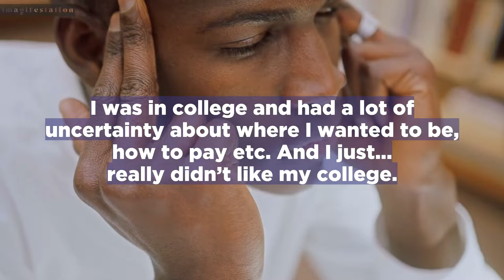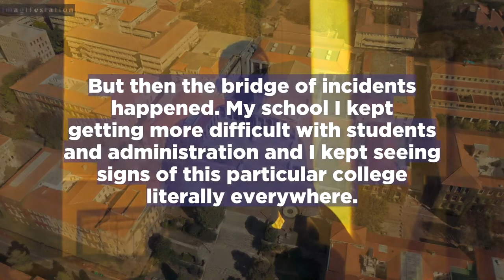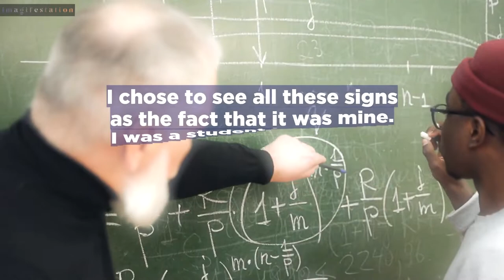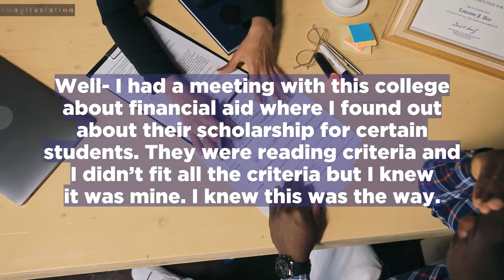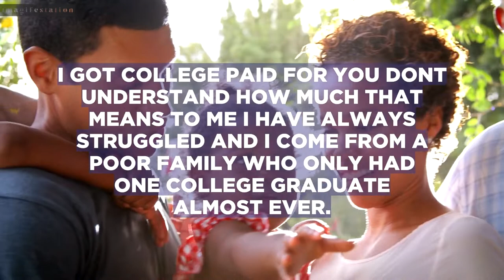My Dream College and a FULL SCHOLARSHIP!!! | Dream School Manifestation Success Story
So I acted like it was mine. I’m working but I’m not stressed about making money because well... school is paid for. | Dream School Manifestation Success Story

T H E   S T O R Y

I was in college and had a lot of uncertainty about where I wanted to be, how to pay etc. And I just... really didn’t like my college. I didn’t like the people or what it stood for. Which is fine, some colleges aren’t for everyone.

I wanted to transfer since my first year but was scared and didn’t know where to go. Sophomore year came and went and by junior year I was fed up. I remembered my dreams of transferring and started looking around. I told myself that if I’m meant to stay at the school it will all work out or Ill find something even better.

Well I did find something even better. But it was way above what I thought I could accomplish. It was a great school, the perfect location and had my exact sort of weird major that I want to pursue. But I was way too scared I didn’t think I could do it or pay for it.

But then the bridge of incidents happened. My school I was at kept getting more difficult with students and administration and I kept seeing signs of this particular college literally everywhere. It got to the point where it was so fucking hard to ignore. I could feel it pulling out to me.

My final event was that I had actually cried when thinking of walking on the campus. I haven’t actually been but the visualization was so vivid and even lately when I imagined it- it would make me emotional.

I chose to see all these signs as the fact that it was mine. I was a student there. But it was still difficult to imagine how I was going to pay for it. Maybe more jobs? Maybe investing? I didn’t know what to do.

Well- I had a meeting with this college about financial aid where I found out about their scholarship for certain students. They were reading criteria and I didn’t fit all the criteria but I knew it was mine. I knew this was the way.

So I just acted like it was all mine. I’m working but i’m not stressed about making a lot of money because well... school is paid for. That’s what I told myself. I changed my computer wallpaper to a collage (kind of like a dream board) and I would wake up every day just embodying the idea of being in this school.

Well

IT HAPPENED. I GOT MY ACCEPTANCE AND I LITERALLY CRIED WHEN I SAW IT ON MY COMPUTER SCREEN I HAVE NEVER BEEN HAPPIER SND TO TOP IT OFF I DID ACTUALLY GET THAT SCHOLARSHIP. I GOT COLLEGE PAID FOR YOU DONT UNDERSTAND HOW MUCH THAT MEANS TO ME I HAVE ALWAYS STRUGGLED AND I COME FROM A POOR FAMILY WHO ONLY HAD ONE COLLEGE GRADUATE ALMOST EVER. I AM BEHOND WORDS. I KNOW I MANIFESTED FHIS AND I KNOW THE WORLD IS MINE BUT RN THIS IS JUST SO FUCKING AMAZING

Imagifestation shares manifestation success stories and testimonials from real people around the world in an inspirational, relaxing style. Be inspired by success stories of manifesting perfect love or attracting a specific person, having more money than ever, accomplishing life goals and more. Manifestations come true for people every day and these are their stories.